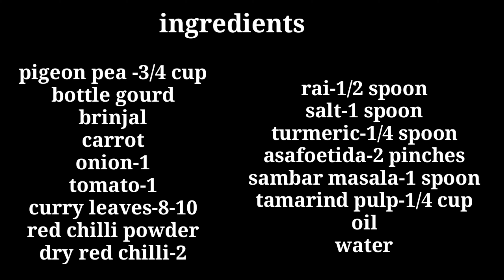Sambar recipe| सांभर रेसिपी। Edneet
घर पर टेस्टी सांभर  बनाने का आसान तरीका। रेस्टोरेंट स्टाइल सांभर बनाएं। इडली, डोसा और चावल के साथ खाएं।

*Ingredients:
pigeon pea -3/4 cup
bottle gourd
brinjal
carrot
onion-1
tomato-1
curry leaves-8-10
rai-1/2 spoon
salt-1 spoon
turmeric-1/4 spoon
asafoetida-2 pinches
sambar masala-1 spoon
tamarind pulp-1/4 cup
oil
water